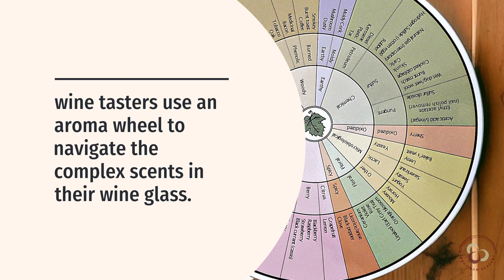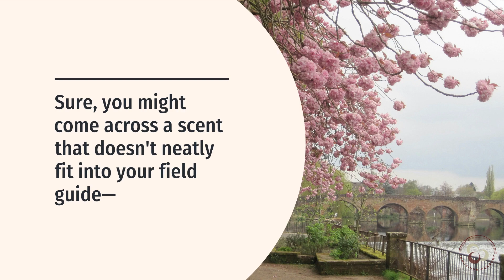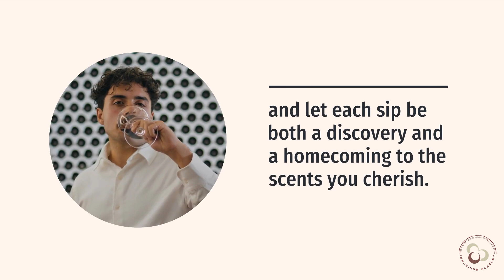🍷 Journey Through The Wine Garden: Unveiling The Secrets Of The Aroma Wheel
This AI-generated video explores wine aroma categorization using the Wine Aroma Wheel, a tool created by Dr. Ann C. Noble at UC Davis.

We showcase a surprising output of an AI tool's capability. The tool  transformed a recorded discussion I had with a client about wine aroma descriptions into an engaging analogy likening the use of the Wine Aroma Wheel to walking in an aromatic garden with a botanist.

This innovative approach not only educates on the principles of aroma categorization but also demonstrates the practical application of these concepts in a tutored tasting scenario, providing a rich educational experience for wine enthusiasts and professionals alike.

Join us at InnoVinum Academy as we explore the aromatic world of wine, one sip at a time.

Cheers to your wine discovery journey!

Free courses:
How to Boost your Tasting Skills and Taste Wine with more Confidence